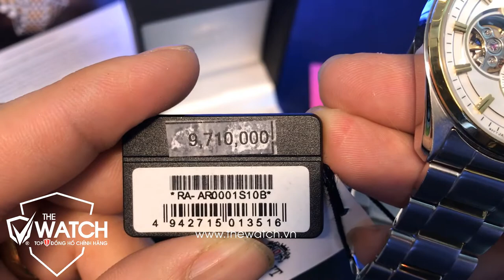[Review] Đồng Hồ Nam Orient RA-AR0001S10B Automatic | Đẹp Hút Hồn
✅  SHOWROOM 1:
✅ SHOWROOM 2:
🌎 Xem chi tiết thông số mẫu đồng hồ Orient RA-AR0001S10B tại
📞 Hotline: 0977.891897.